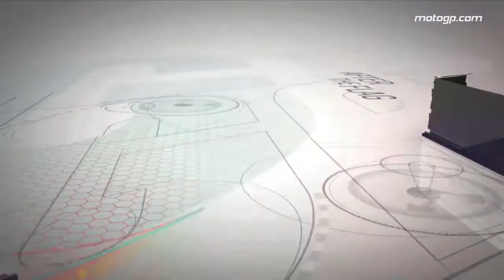MotoGP Biggest Crashes best ever of 2020